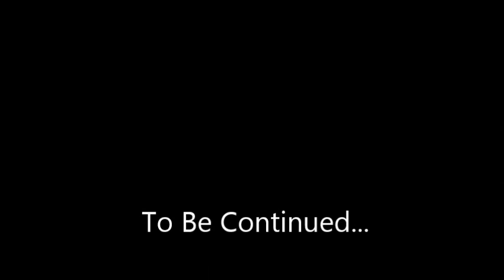GTA 5: Mafia Life Episode 1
This is an amature film (Purposely). We have tried to make it as funny as we could so we hope you like it. There may be more episodes in the future. As long as this video gets a substantial amount of views, we will make more Mafia Life episodes.

All music in the beginning were preformed by me, Jakeboos_Gaming on a piano so let me know what you think of it. Enjoy the episode!